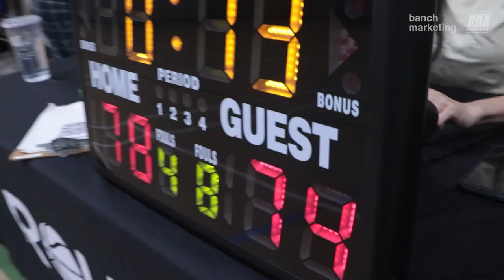2023 Surrey Spring Comp - Victory Lap vs Blue Devils - Round Ball BC Men's League